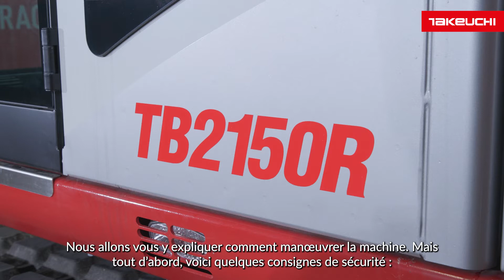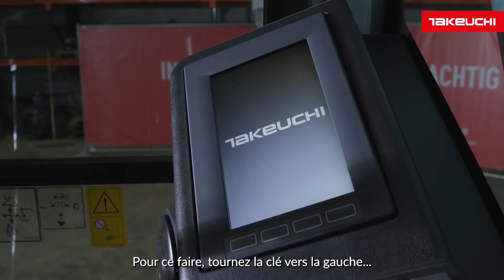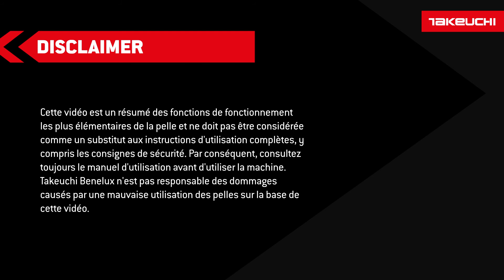Takeuchi TB2150 R - INSTRUCTION FRANÇAIS - Takeuchi Benelux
Pour un gros travail, utilisez notre centrale : la TB2150 R ! Avant de commencer avec cette pelle, regardez cette vidéo. Parce que dans cette vidéo d'instructions, nous expliquons comment utiliser le Takeuchi TB2150 R.

La Takeuchi TB2150R Monoboom est l'une des pelles les plus grandes et les plus puissantes de la gamme Takeuchi. Étonnamment, ils font également partie des camions de 15 tonnes les plus compacts disponibles. Cette variante R du Takeuchi TB2150 n'a pas de flèche pivotante (flèche pivotante) mais une flèche fixe à côté de la cabine (flèche fixe), ce qui rend la superstructure de cette pelle encore plus compacte. Cela rend la pelle extrêmement flexible à utiliser sur tous les chantiers.

Alors allez-vous vous lancer avec le Takeuchi TB2150 R ? Alors regardez d'abord cette vidéo, dans laquelle les sujets suivants sont abordés :

00:00 - 00:18   introduction
00:19 - 01:02   conseils de sécurité utiliser la pelle
01:03 - 02:12   conseils d'entretien de la pelle
02:13 - 02:50   démarrage pelle
02:51 - 04:59   maniement de la pelle
05:00 - 05:37   fermeture

Item Title:
Pop Energetic Corporate Fun Inspiring

Item ID:
34563916

Item Purchase Code:
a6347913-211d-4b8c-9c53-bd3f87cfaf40